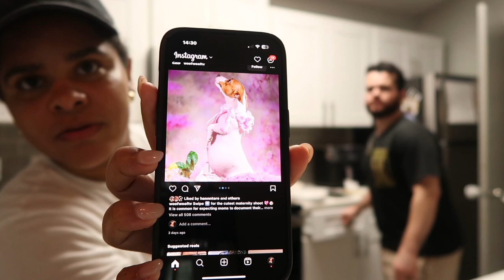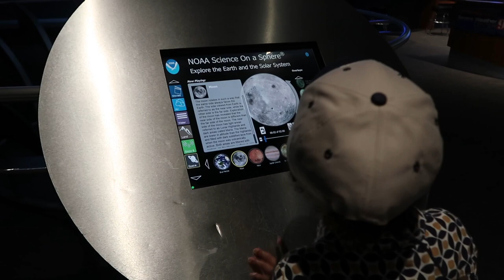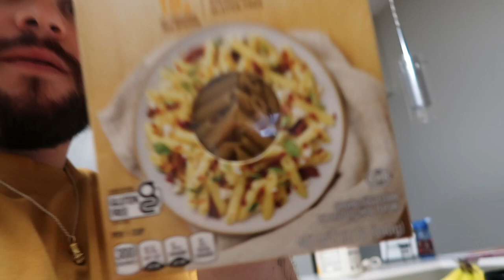DAY IN MY LIFE | Sephora + Homegoods shopping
Hi hello! Welcome back to a day in my life full of mommy things, shopping and food.  ____________________________________________________________________